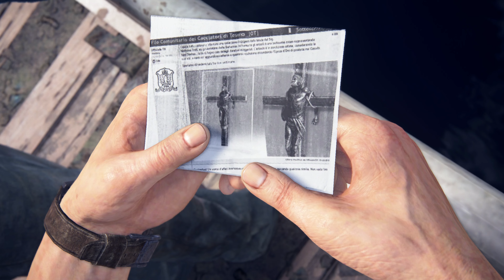SAM'S SCHICKSAL | UNCHARTED 4 A THIEF'S END | PART 4